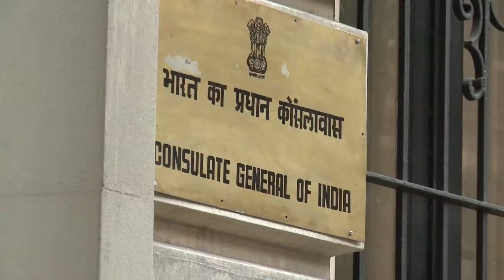"Most Wanted" sculptures returned to India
NEW YORK — U.S. Immigration and Customs Enforcement's (ICE) Homeland Security Investigations (HSI) returned three recovered sculptures, valued at more than $1.5 million, to the government of India January 14 during a repatriation ceremony at the consulate in New York City. One of the objects -- a 350-pound sandstone sculpture stolen from an Indian temple in 2009 -- was listed as one of INTERPOL's top 10 most wanted stolen works of art.  HSI Executive Associate Director James A. Dinkins presented the artifacts to Consul General of India Dnyaneshwar M. Mulay, alongside INTERPOL Washington Director Shawn Bray.